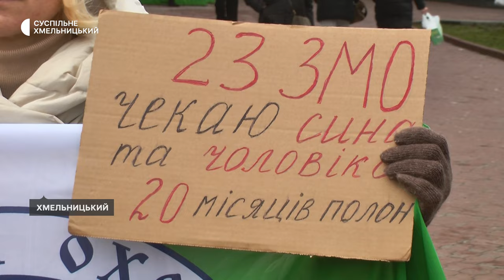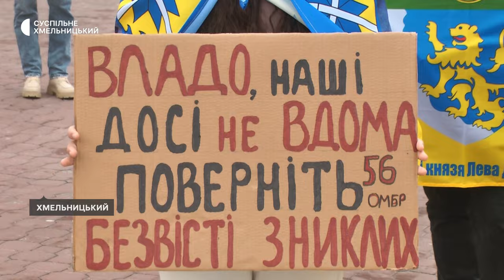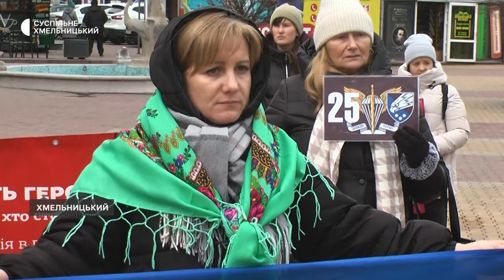Рідні військовополонених і безвісти зниклих вийшли на акцію в Хмельницькому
Півсотні українців стали учасниками 79 акції в Хмельницькому «Поверніть Героїв додому – Поверніть Героїв з полону». Здебільшого, це – рідні військовополонених і безвісти зниклих, розповіла Суспільному координаторка акції Леся Стебло. Подробиці – далі в сюжеті.